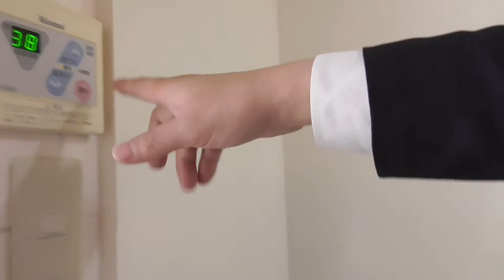2604 カーサオールワン ２F♪ 賃貸のマサキ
天理市前栽町にあります1Kアパートの【カーサオールワン】の紹介動画になります。